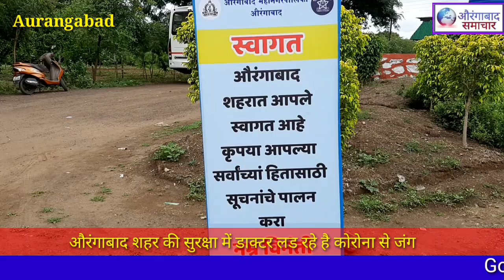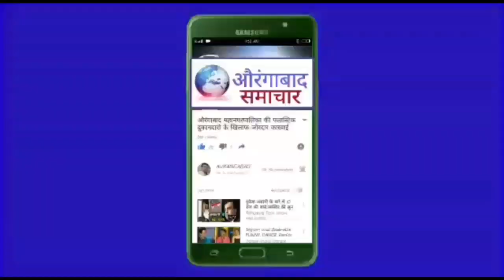औरंगाबाद शहर की सुरक्षा में डाक्टर लड रहे है कोरोना से जंग नगरनाका से हर आने वाले का एंटीजन टेस्टिंग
औरंगाबाद समाचार विषेश न्यूज़ शहर मे आने के लीएं एंटीजन टेस्टिंग जरुरी